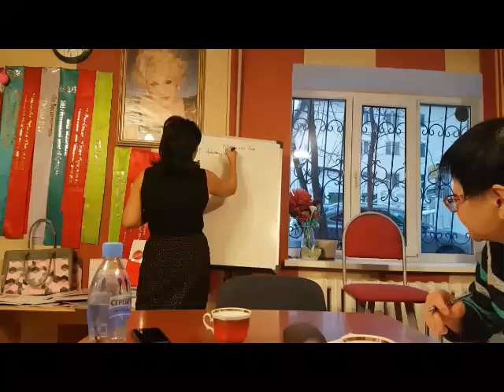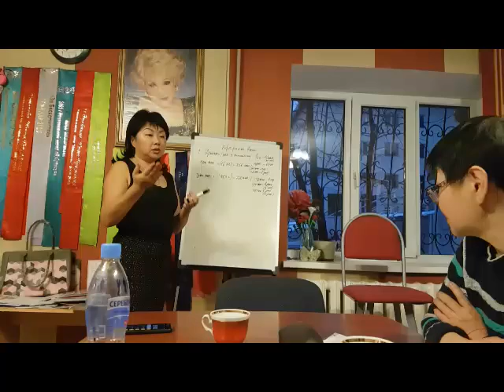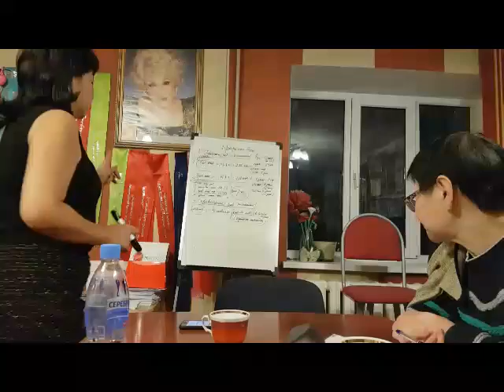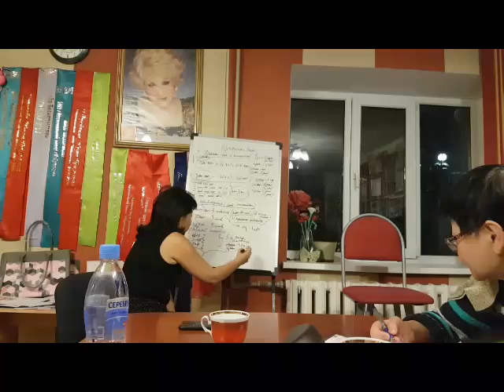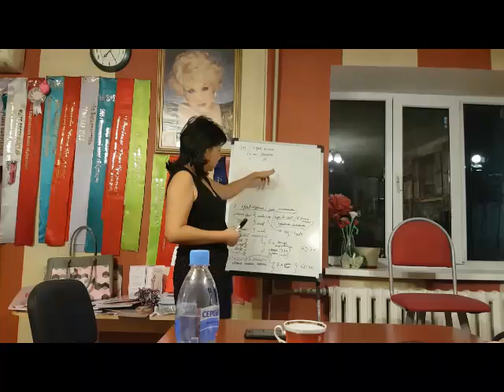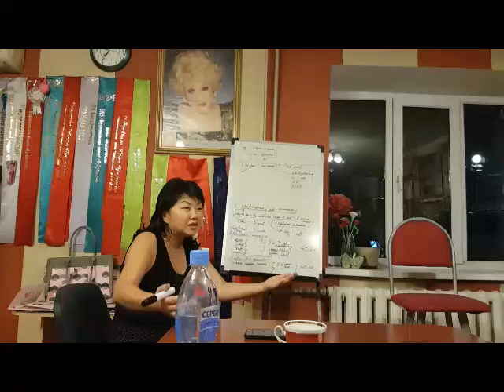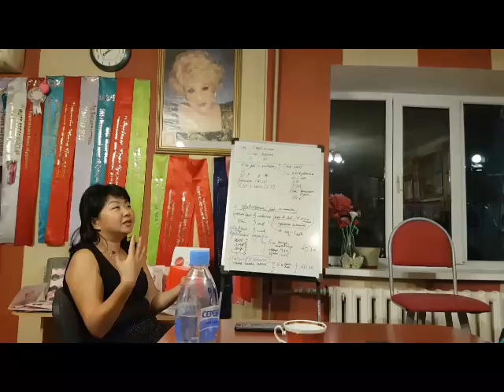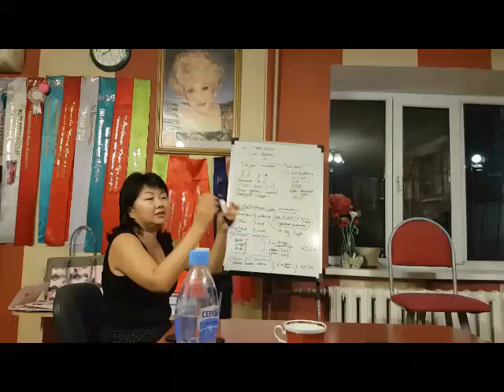Школа Бизнеса программа роста